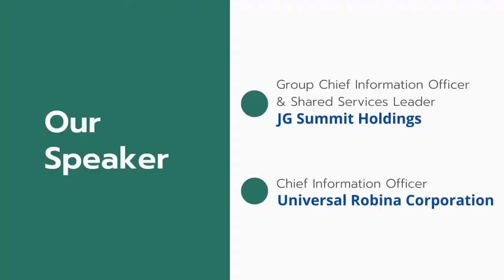PSQ July 2020 Free Webinar Teaser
The Philippine Society for Quality, Inc. (PSQ) is a non-stock, non-profit organization established in 1969 in cooperation with the Productivity Development Center and 64 Charter members (representatives of different companies and individuals). The group laid down the groundwork for setting up a quality organization that can serve as a catalyst for action in the application of quality management.

Our Vision
We will be the Leading Source of Quality Knowledge for a globally competitive nation.

PSQ Objectives
The Society aims to promote quality awareness and practices in both the private and public sec-tors through seminars, conferences, publications and awareness campaigns, promote the development of members in quality leadership and technology, advocate total quality management and recognition of outstanding quality companies as a way of institutionalizing quality, link with international organizations for updates in recent trends and latest technologies.

Programs & Activities
■ Organize quality dialogues and symposia, seminars and training programs
■ Organize the annual National Quality Forum (NQF)
■ Establish linkage with government agencies in promoting quality practices
■ Administer the Philippine Quality Award (PQA) for the Private Sector in coordination with the Award Manager (DTI-Competitiveness Bureau) and the administrator for the Public Sector (DAP)
■ Coordinate sharing of best practices among its member companies through “Ugnayan,” and Quality Afternoons ("Talastasan"), and feature excellent practices in General Membership Meetings
■ Disseminate quality information and updates through the PSQ Website and its social media accounts.

PSQ Membership Benefits
Corporate Membership ■ Individual Membership
■ Professional growth and development
■ Access to latest developments and trends in quality
■ Increased network with local and international quality organizations
■ Increased network with other quality practitioners, advocates and experts
■ Training discounts and some free learning sessions/events